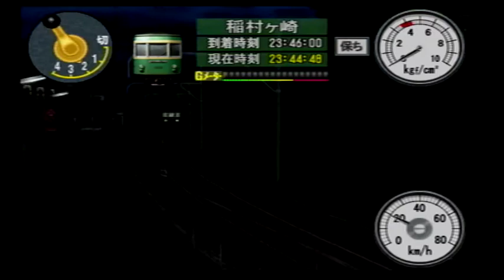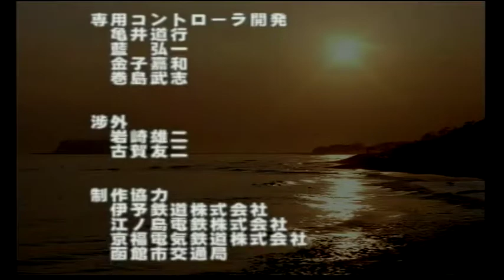No.61(Badの独り言ゲームプレイ) 【電車でGO！ 旅情編】江ノ島電鉄 デハ300形 藤沢～鎌倉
『電車でGO！ 旅情編』（株式会社タイトー/制作協力：伊予鉄道株式会社・江ノ島電鉄株式会社・京福電気鉄道株式会社・函館市交通局）

2020年2月～ チャンネル開設(主にプレイ動画を投稿)
2020年7月～ 話しながらのゲーム動画を投稿開始

2020年2月～ チャンネル開設(主にプレイ動画を投稿)
2020年7月～ 話しながらのゲーム動画を投稿開始